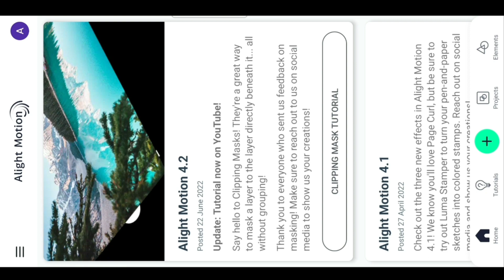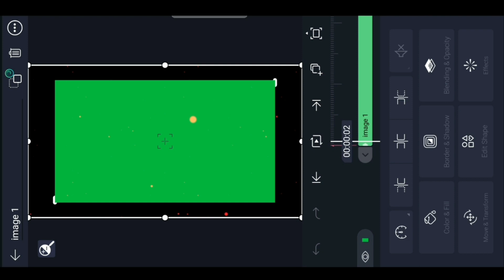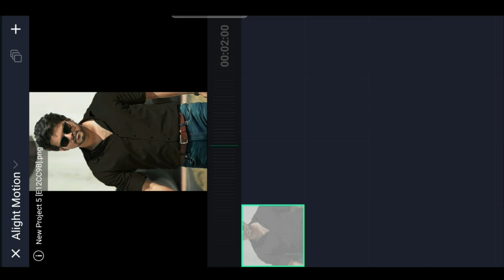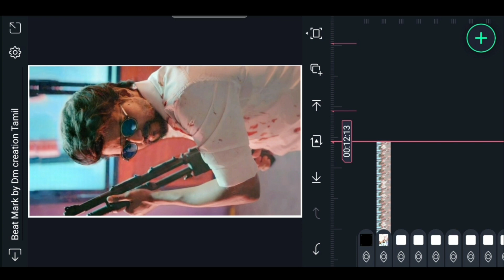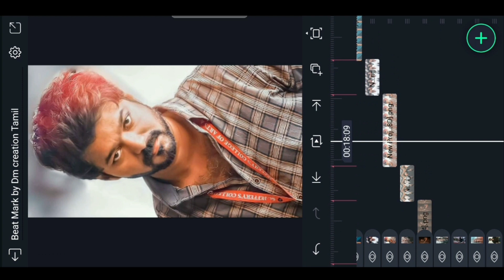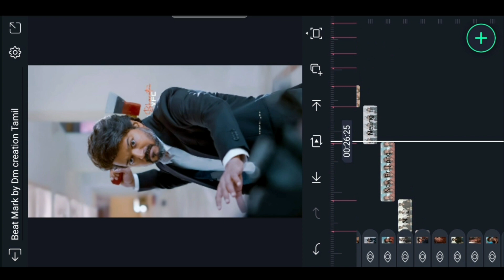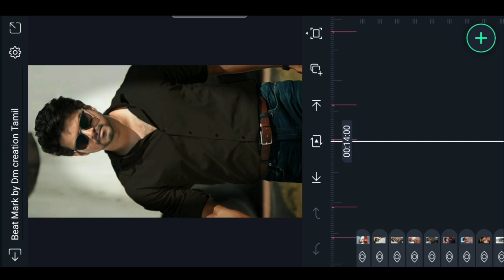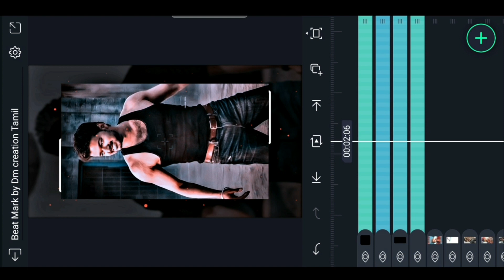🔥Instagram Trending Bgm Song Beat And Shake Effect Video Editing in Alight motion Attitude status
Used Apps -

🎵music Credits